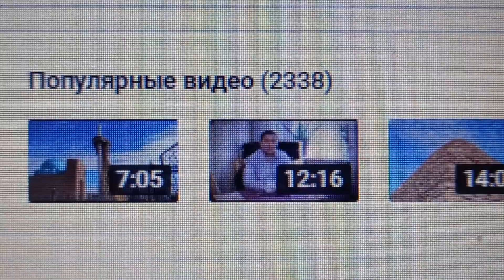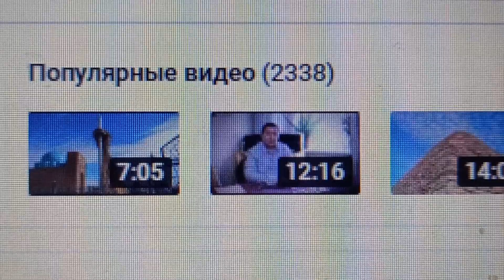2 338 популярных видео на моём канале на утро 21-го Марта 2024 года